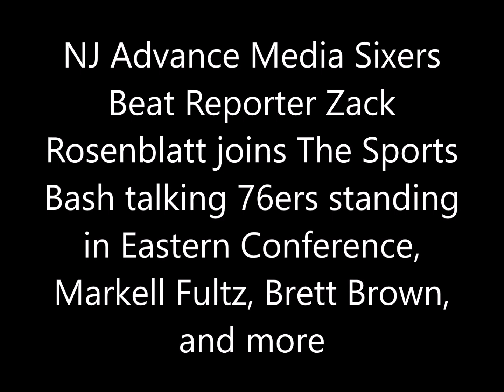Zack Rosenblatt talks 76ers standing in Eastern Conference, Markell Fultz, Brett Brown, and more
NJ Advance Media Sixers Beat Reporter Zack Rosenblatt joins The Sports Bash talking 76ers standing in Eastern Conference, Markelle Fultz, Brett Brown, and more